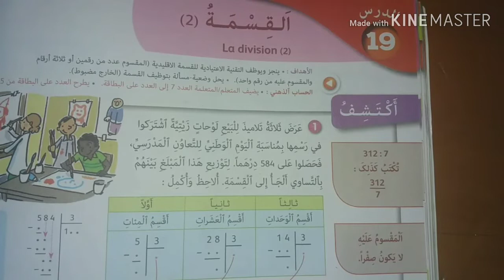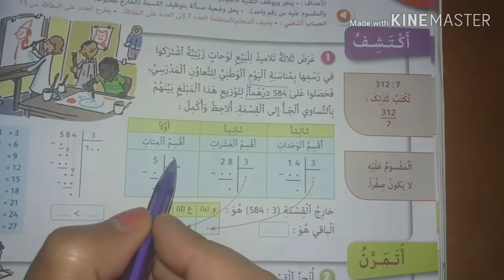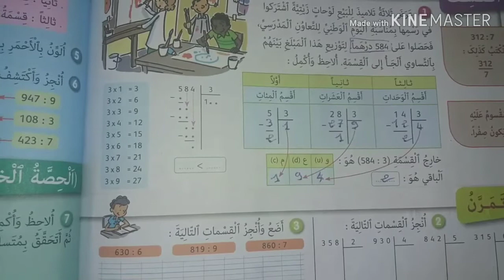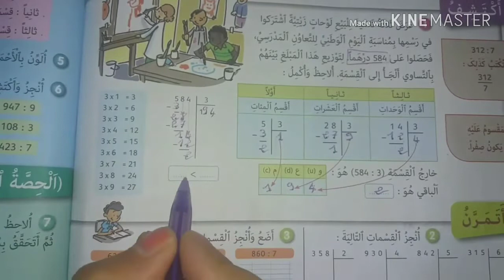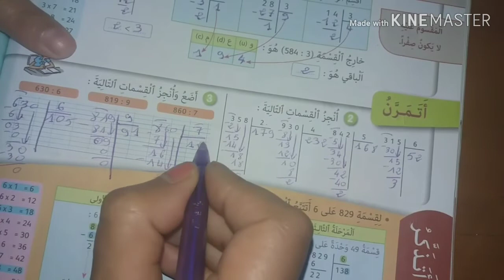الجيد في الرياضيات(الرابع):القسمة(2)/الحصة1#الوحدة5/الصفحة:90.